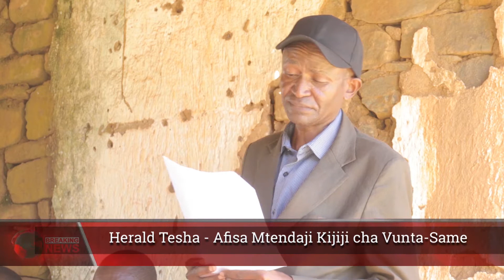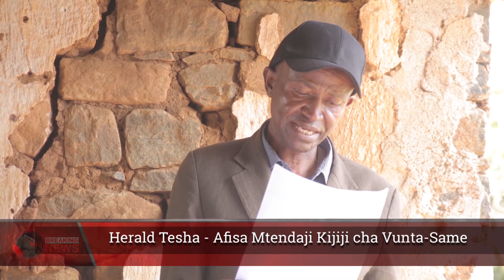Mkuu wa Wilaya ya Same Mhe Rosemary Senyamule atatua Mgogoro wa Ardhi kijiji cha Vunta Wilayani Sam